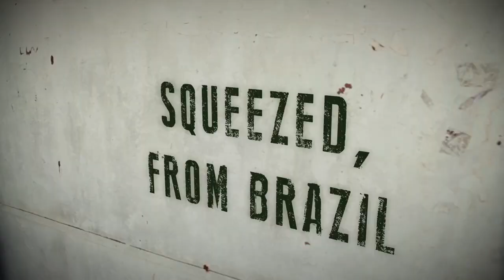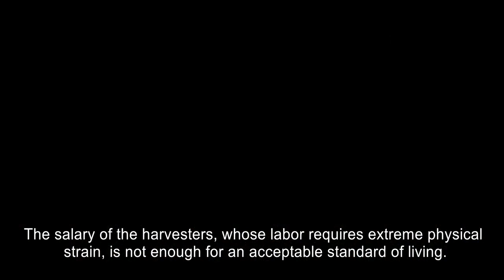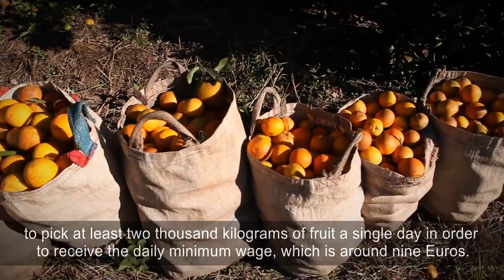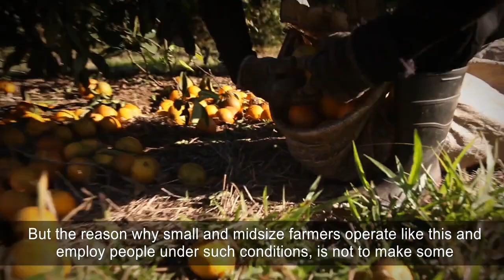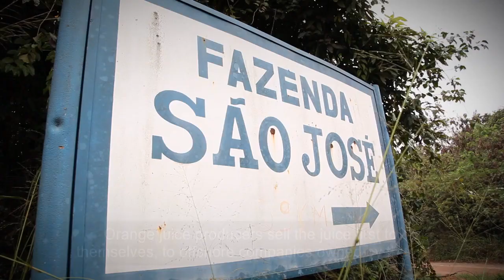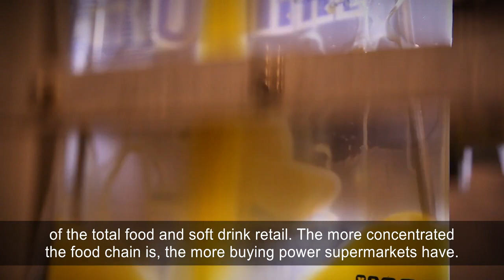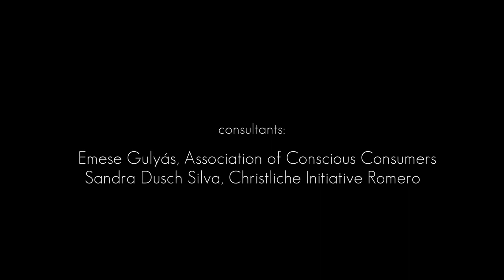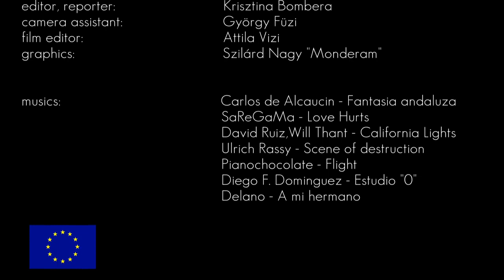From orange to juice - Squeezed, from Brazil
Brazil supplies 80% of the European orange juice consumption. The film of the Association of Conscious Consumers (ACC) shows the working conditions on Brazilian orange plantations. The path of the juice from producers to consumers is paved with frustration and injuctice. It investigates the role of European supermarkets in the evolution of the situation and in finding solutions. Would and could Brazilian or European regulation result in more fair conditions?